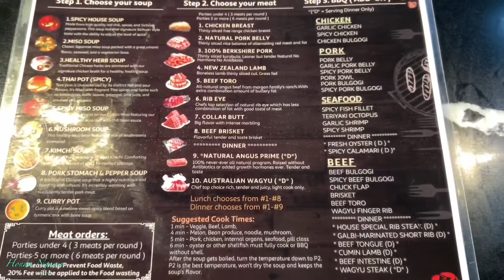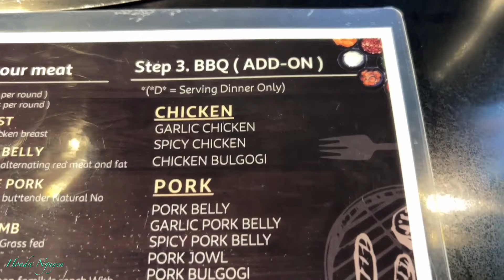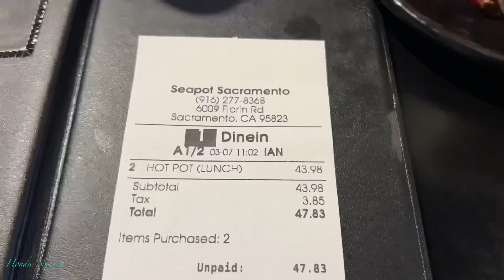ALL YOU CAN EAT KOREAN HOTPOT & BBQ BUFFET @ THIS BRAND NEW KOREAN RESTAURANT IN SACRAMENTO CA!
ALL YOU CAN EAT KOREAN HOT POT & BBQ BUFFET @ THIS BRAND NEW KOREAN RESTAURANT IN SACRAMENTO CA!

Seapot: 6009 Florin Rd, Sacramento, CA 95823 (Honda Nguyen Ratings: 8/10)

Stuff For Sale:
Sandisk Ixpand Flash Luxe
Iphone 15 Pro Max Case